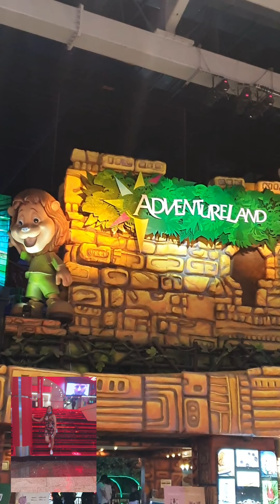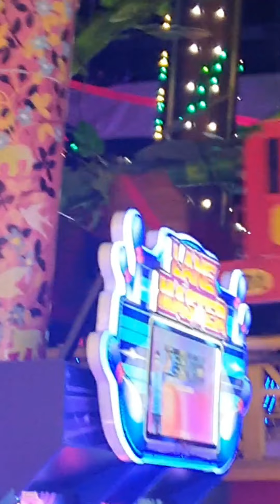AMAZING RIDES// ADVENTURELAND DUBAI UAE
ADVENTURELAND IS A VERY NICE PLACE TO VISIT BECAUSE HAVE LOTS OF FUN ENJOYABLE  AND AMAZING  RIDES EVER. ADULTS AND CHILDREN CAN RIDE.